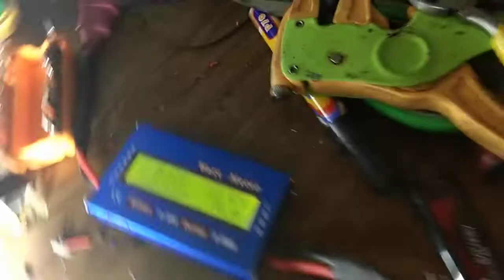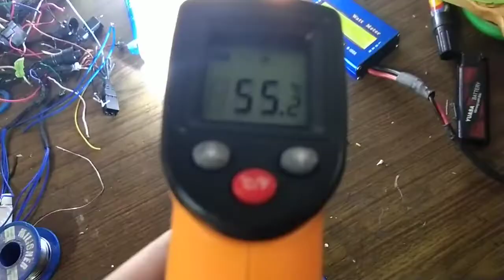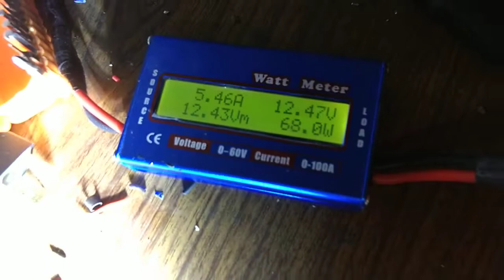cree spot light L4X gold run way dengan 2 buah driver real 70watt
konsultasi bisa wa 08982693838. workshop jl jelambar selatan 17 blok m5 grogol